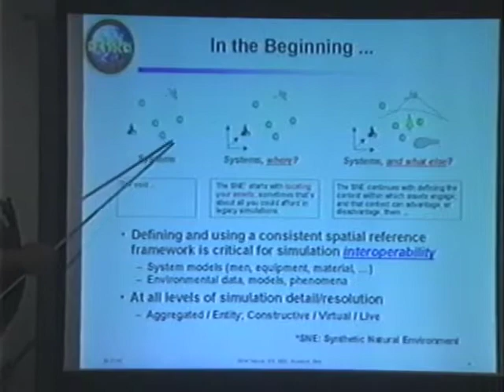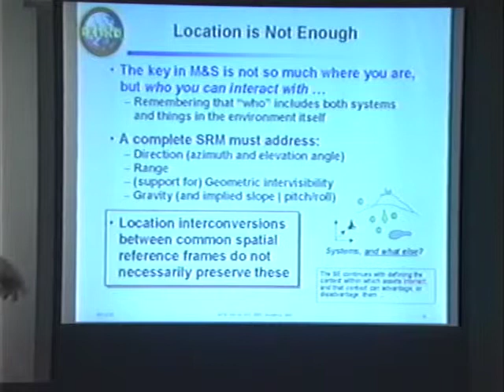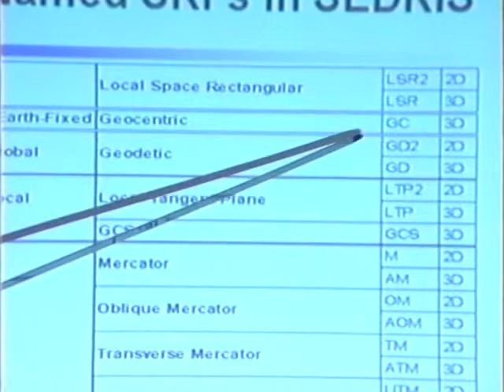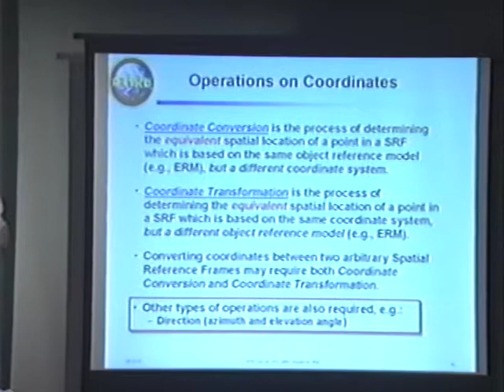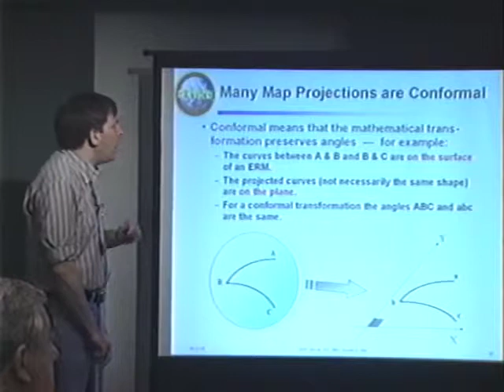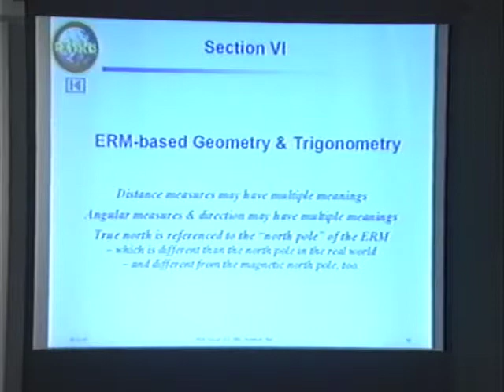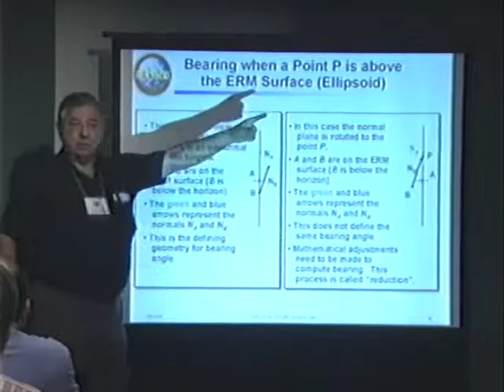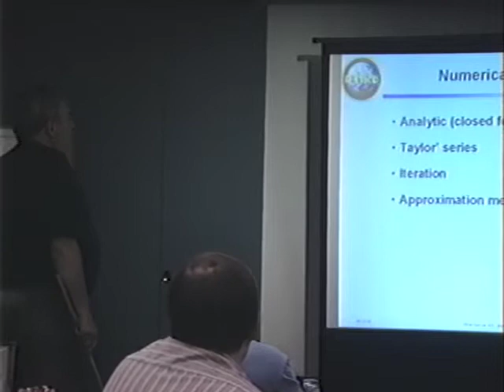SEDRIS SRM Tutorial - Ralph Toms and Paul Birkel - August 2000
Tutorial for the SEDRIS Spatial Reference Model given at the SEDRIS conference in August 2000.  Presenters are Dr. Ralph M. Toms of SRI and Dr. Paul Birkel of MITRE